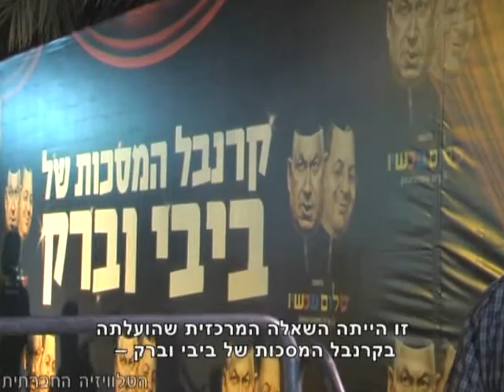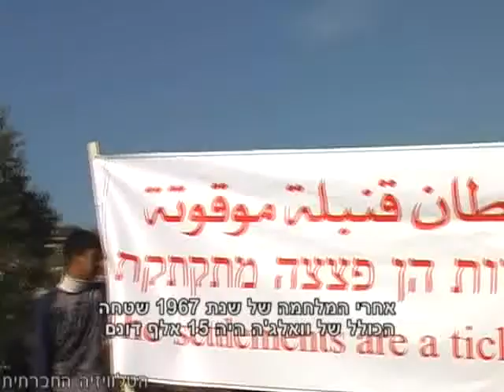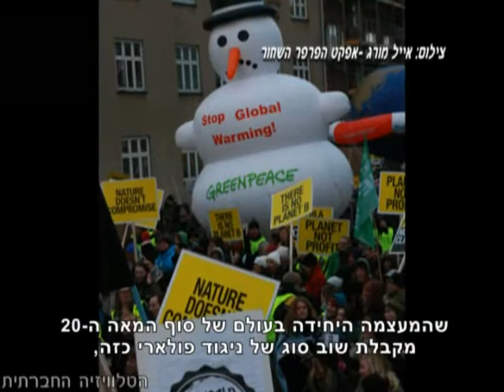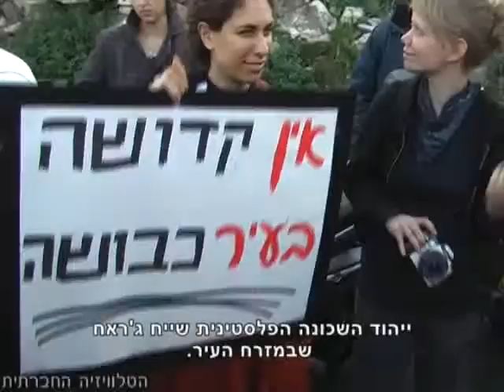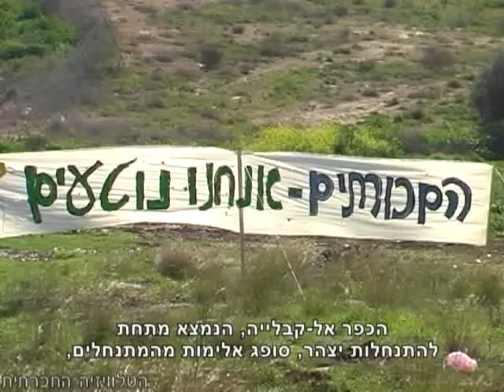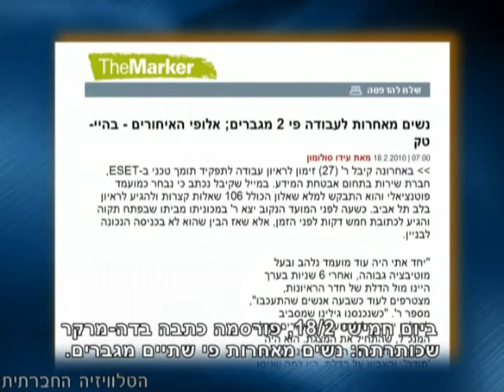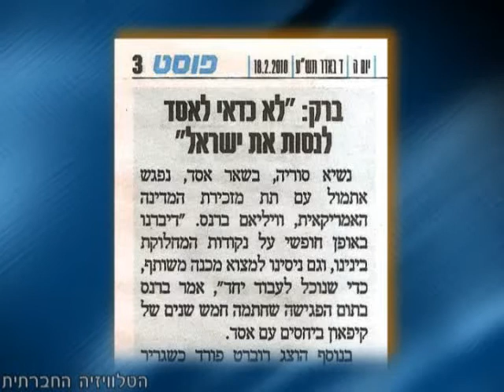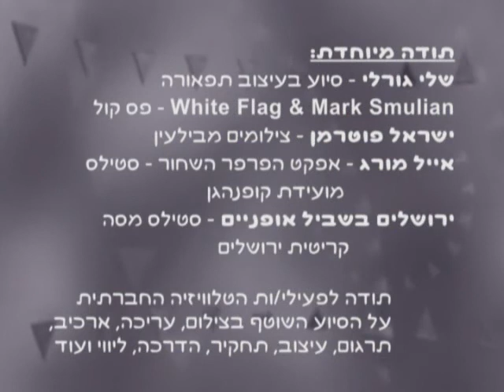סדר חברתי 1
"סדר חברתי" - היומן החודשי של "הטלוויזיה החברתית", הוא מגזין בן חצי שעה המציע מידע אלטרנטיבי ועוסק בסוגיות חברתיות אקטואליות. תוכנית זו היא הפיילוט הראשון של היומן וכוללת את  הפרקים הבאים: חדשות, פרק מדיני המביא את כתבתם של פעילי "הטלוויזיה החברתית" על הכפר הערבי וואלג'ה שבמזרח ירושלים וראיון עם פעיל "לוחמים לשלום" עידן בריר, פרק חברתי-סביבתי הדן בוועידת קופנהאגן וכולל שיחה עם נועם סגל מ"הפורום הישראלי לאנרגיה", פינת "יוצאים לשנות" בה אנו מודיעים על אירועים קרובים ופעולות ישירות בזירה החברתית וביניהם סיורים במזרח ירושלים עליהם תספר אורלי נוי מ"עיר עמים", ולבסוף כמובן מבדק תקשורתי המציג ביקורת על התקשורת הישראלית.